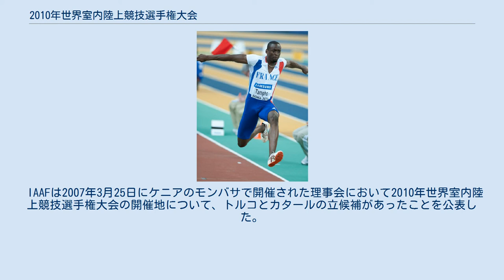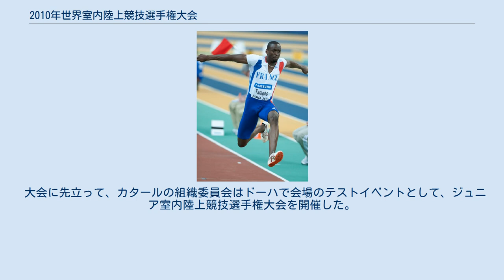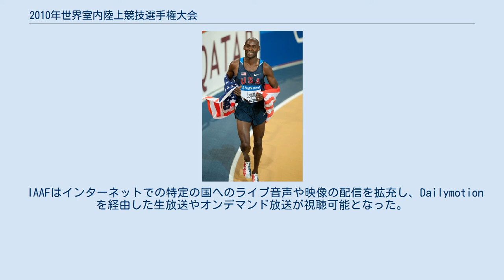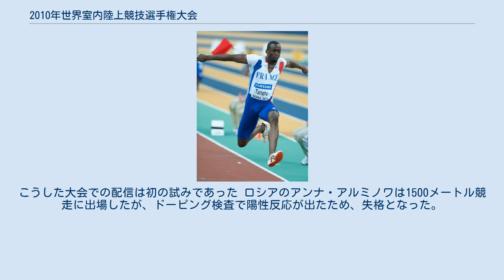2010年世界室内陸上競技選手権大会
2010年世界室内陸上競技選手権大会（2010ねんせかいしつないりくじょうきょうぎせんしゅけんたいかい、英語: IAAF World Indoor Championships in Athletics）はカタール・ドーハのアスパイア・ドームで2010年3月12日から3月14日に開催された陸上競技大会。
この大会は、2010年に国際陸上競技連盟（IAAF）主催で開催された6大会（ワールドアスレチックシリーズ）のうちの最初の大会となった。
 バーナード・ラガト 今大会で最年長の金メダル獲得者となった。
 テディ・タムゴー フランス代表唯一のメダル獲得者であり、三段跳で室内の世界記録を樹立した。
 IAAFは2007年3月25日にケニアのモンバサで開催された理事会において2010年世界室内陸上競技選手権大会の開催地について、トルコとカタールの立候補があったことを公表した。
同年の11月25日にIAAF理事会はドーハが開催地に決定したと発表した。
この大会は中東で開かれる最初の陸上競技の国際大会であり、室内陸上競技大会がヨーロッパおよび北アメリカ以外で開催されるのは1999年の前橋大会以来2度目である 室内競技場はドーハのアスパイア・ゾーン（Aspire Zone）にあり、アスパイア・ドームでは2008年にアジア室内陸上競技選手権大会の開催経験がある。
2010年はドーハで2つの国際試合があり、もう一つの大会は5月にカタールスーパーグランプリと同時開催された2010年IAAFダイヤモンドリーグであった。
 大会に先立って、カタールの組織委員会はドーハで会場のテストイベントとして、ジュニア室内陸上競技選手権大会を開催した。
同大会は2月26日に11か国の選手が出場して13種目の競技が行われた。
 今大会では出場国数が過去最高を記録し、150か国から374人の男子選手と283人の女子選手が大会に出場した。
 大会マスコットは中東原産の中型のネコ・カラカルを擬人化したSahamである。
2009年世界陸上競技選手権大会のマスコット・ベルリーノの成功を受け、今大会でもマスコットが制定された。
 IAAFはインターネットでの特定の国へのライブ音声や映像の配信を拡充し、Dailymotionを経由した生放送やオンデマンド放送が視聴可能となった。
こうした大会での配信は初の試みであった ロシアのアンナ・アルミノワは1500メートル競走に出場したが、ドーピング検査で陽性反応が出たため、失格となった。
アルミノワが服用した風邪薬に含まれていたプソイドエフェドリンの陽性となり、3か月の資格停止処分となった。